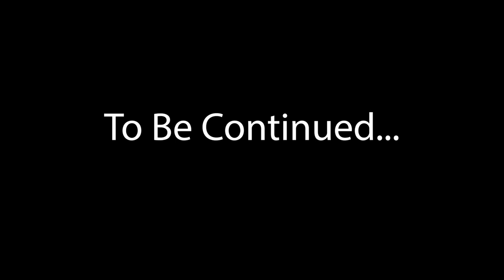I Got to Turn The Power Back On, I Don't Like This! | Outlast Pt. 3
Part 3 of my Playthrough in Outlast continues... with me trying to turn the power back on from within the basement. All part of my 6th Annual Halloween Horror Month!